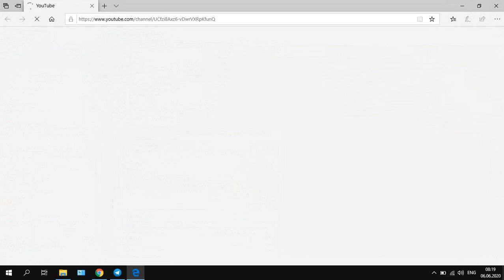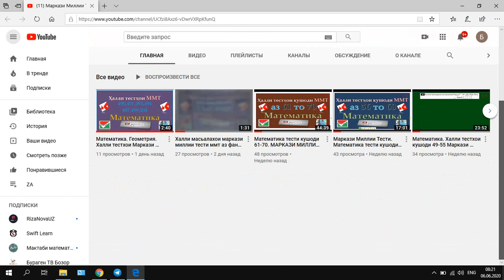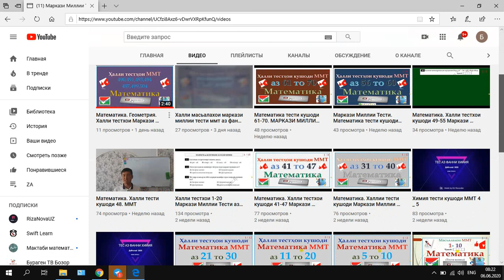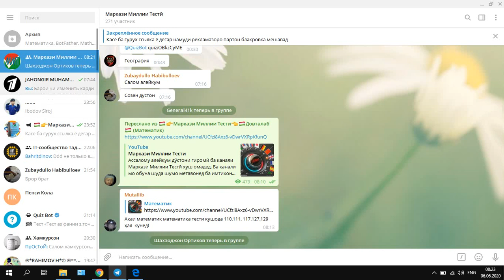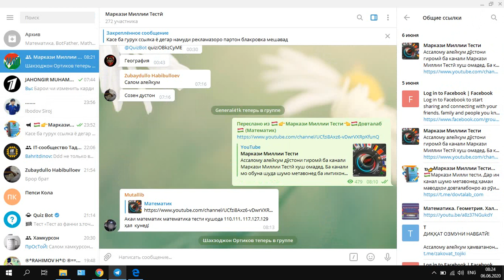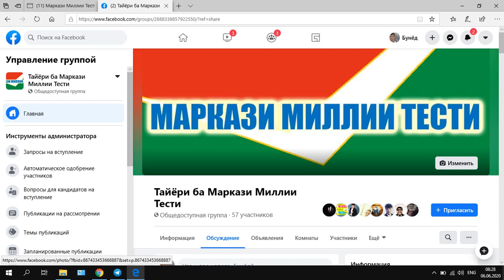Тайёри ба имтихонхои Маркази миллии тести.